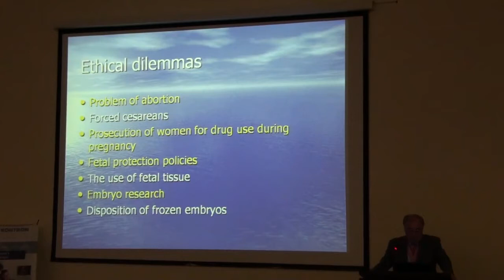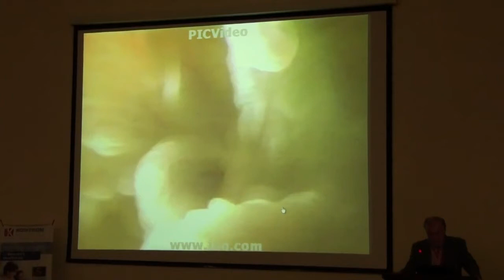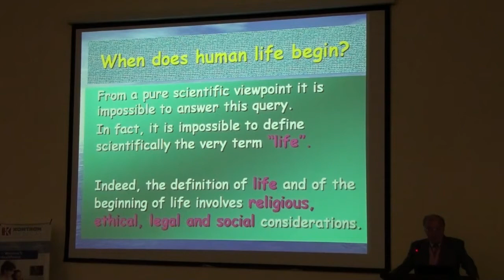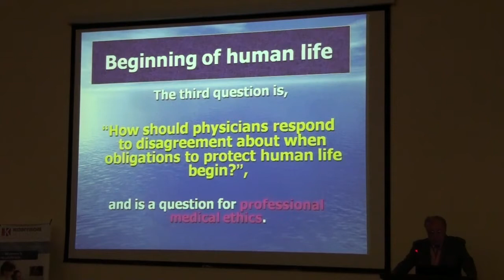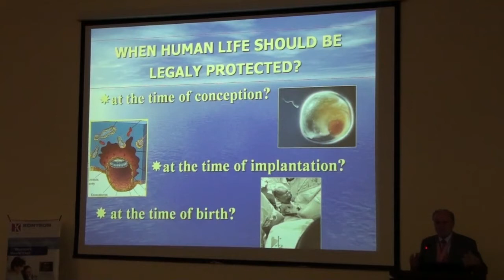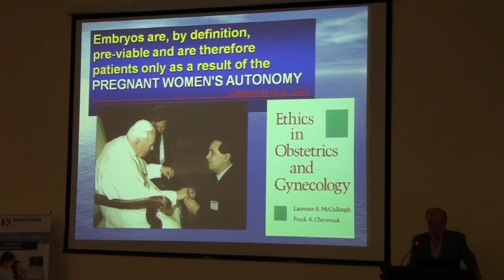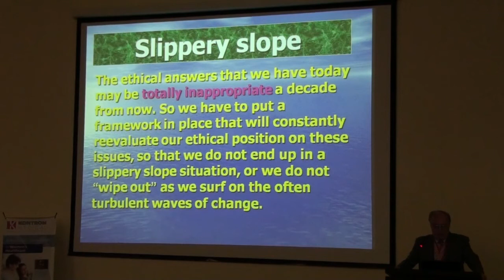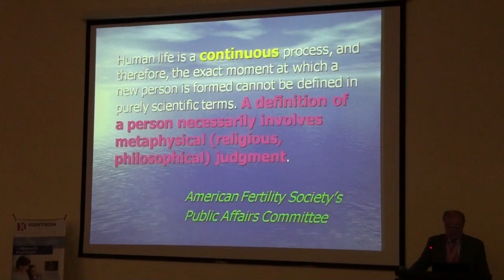00167 - Asim Kurjak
From the Ian Donald International Ultrasound conference held at Unversity of Lahore, Pakistan. Speakers included, Dr. Asim Kurjak, Dr. Ulrich, Dr. Giovanni Monni, Dr. Safdar Ali Malik, Dr. Amir Gillani and Dr. Fazeel-uz-Zaman